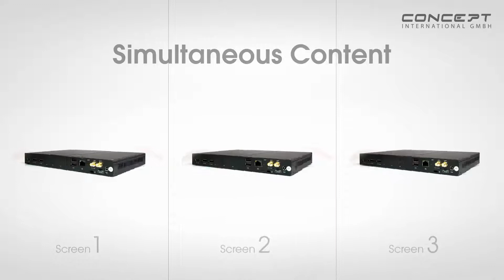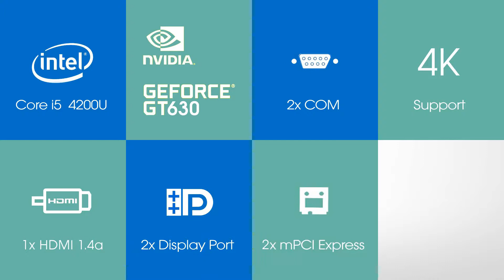Giada G300: Mini-PC mit 3x Video-Out. Videowall-PC, Core i5 & Nvidia GeForce GT630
Ob als Hingucker über der Verkaufstheke, als Videowand am Point-of-Sale oder als Cockpit am Schreibtisch – wer drei große Bildschirme mit einem einzigen PC nutzen und steuern möchte, findet jetzt eine günstige Lösung: den Giada G300. Der neue Mini-PC mit dem Intel Prozessor Core i5-4200U („Haswell“) und der Grafikkarte Nvidia GeForce GT630 unterstützt eine maximale digitale Auflösung von 4K (4096x2160) und kann drei Screens in Full-HD-Auflösung (1920x1080 Pixel) steuern. Mit den Maßen von nur 240x174x28 Millimeter ist der G300 das wahrscheinlich kleinste und flachste Gerät, das die Video-Wiedergabe auf drei Bildschirmen in dieser Auflösung unterstützt. Der leistungsstarke Mini-PC ist ab sofort erhältlich bei den Distributoren Ingram Micro und Concept International sowie im Fachhandel. Giada Technology ist ein international führender Hersteller von Mini-PCs und Mainboards.
Giada Technology ist ein international führender Hersteller von Mini-PCs und Mainboards und wird exklusiv von CONCEPT International vertrieben.